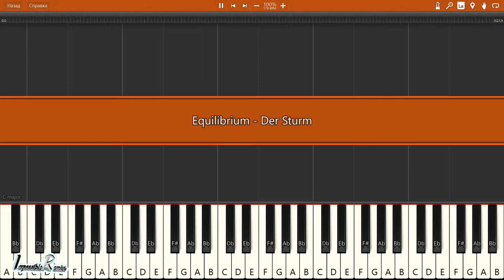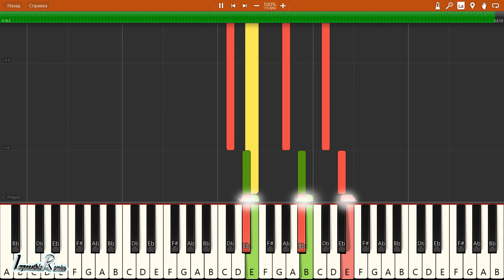IMPOSSIBLE REMIX - Equilibrium - Der Sturm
Equilibrium - Der Sturm - IMPOSSIBLE REMIX